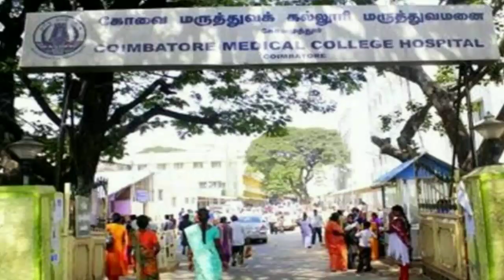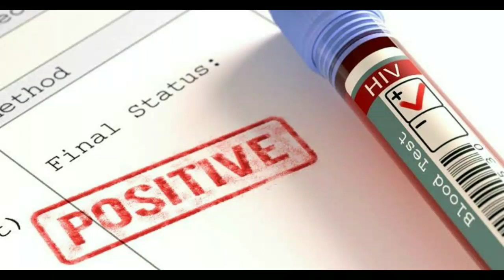2 year Child Affected by HIV | Tamil | NED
Affected Child Need All Of Our Prayers